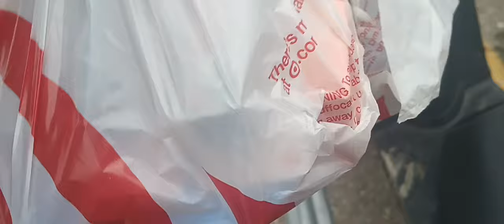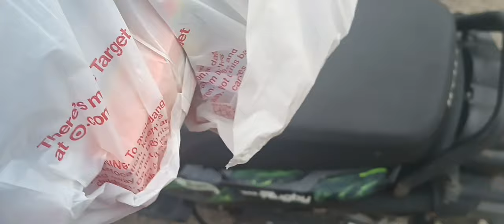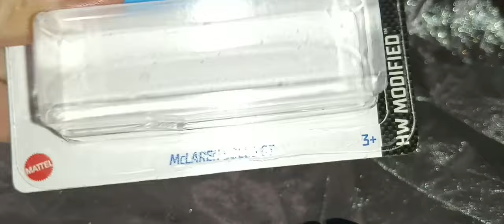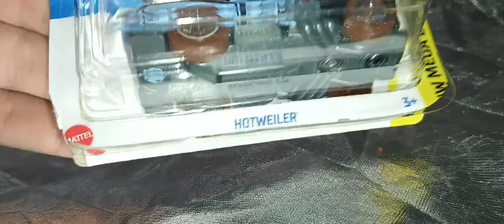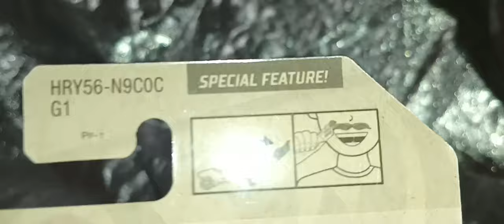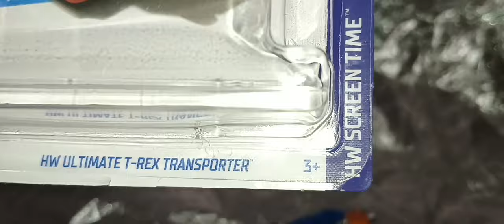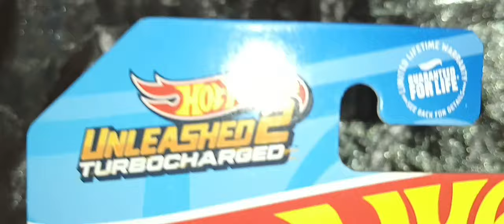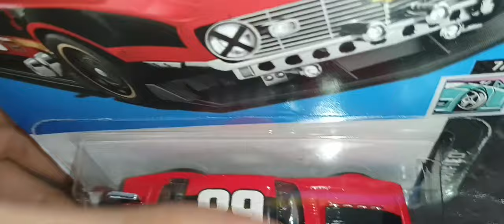found a bunch of new Hot Wheels